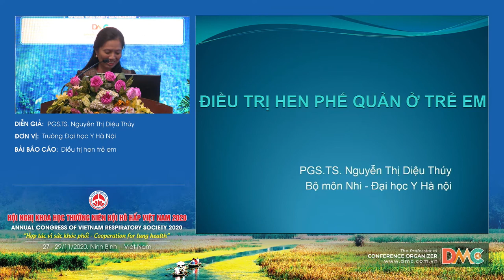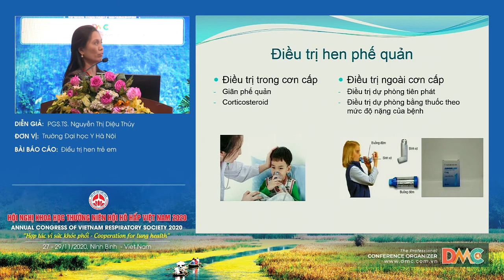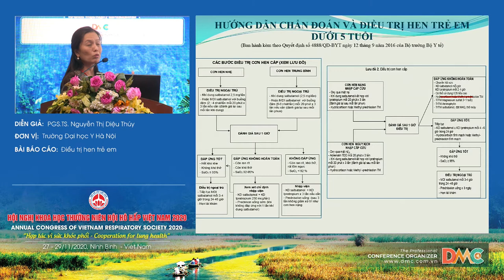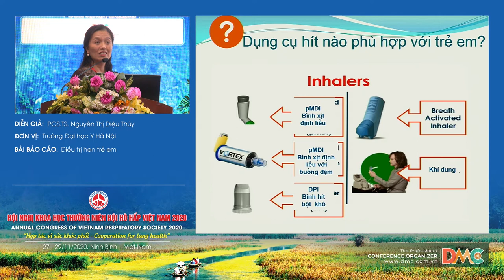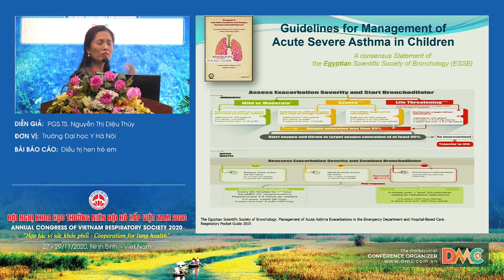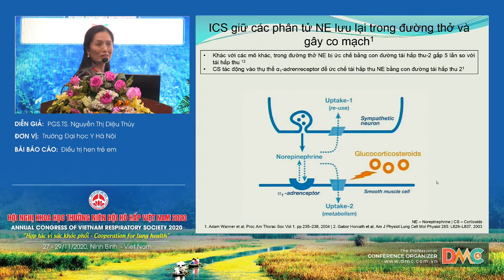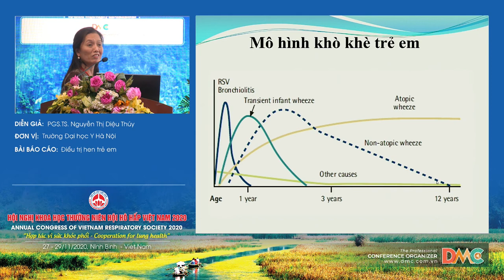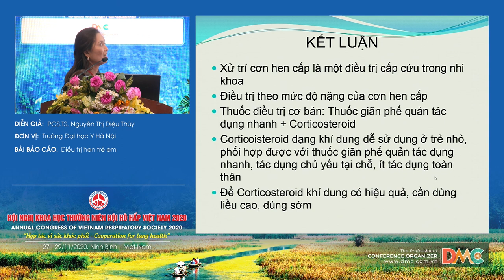Điều trị hen trẻ em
Báo cáo viên: PGS.TS.Nguyễn Thị Diệu Thúy
Chủ đề: Điều trị hen trẻ em